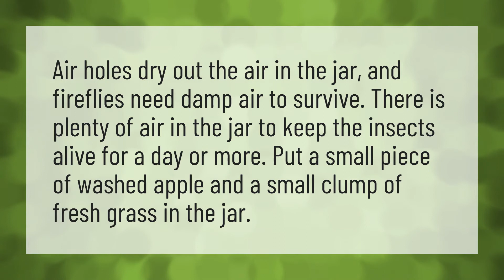Why do fireflies die in a jar?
House Sparrows Eat • Why do fireflies die in a jar?